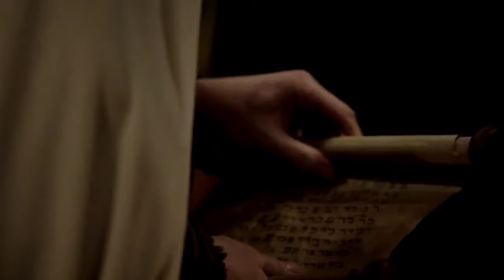el nacimiento del Mesías